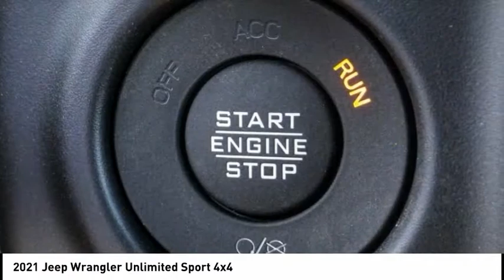2021 Jeep Wrangler MONTEREY PARK ROSEMEAD EL MONTE MONTEBELLO LOS ANGELES C7257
2021 Jeep Wrangler Unlimited Sport 4x4

1100 W Main St.

BRAVO CHRYSLER DODGE JEEP RAM OF ALHAMBRA, PROUDLY SERVING LOS ANGELES, SAN GABRIEL VALLEY, MONTEREY PARK, EL MONTE, AND SURROUNDING CALIFORNIA LOCATIONS. THIS PITCH BLACK 2021 Jeep WRANGLER IS EQUIPPED WITH A 2.0L I4 DOHC, AUTOMATIC TRANSMISSION, AND RECEIVES AN ESTIMATED 17 City/23 Hwy MPG. CONTACT BRAVO CHRYSLER DODGE JEEP RAM OF ALHAMBRA TO SCHEDULE A TEST DRIVE AND TAKE THIS 2021 Jeep WRANGLER HOME TODAY, OR VISIT OUR SHOWROOM CONVENIENTLY LOCATED AT 1100 W. MAIN STREET ALHAMBRA, CA 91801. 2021 Jeep WRANGLER Unlimited Sport 4x4 ABS brakes, Compass, Electronic Stability Control, Low tire pressure warning, ParkView Rear Back-Up Camera, Traction control. 4D Sport Utility 2.0L I4 DOHC 4WD 8-Speed Automatic Factory MSRP: $41,990 Bravo Chrysler Dodge Jeep RAM dealership is a new kind of dealership, where we put our customers ?? needs first. We are located in Alhambra, CA, just miles east from the Downtown Los Angeles area. Our dealership has been proudly serving the Los Angeles area and the San Gabriel Valley community under our new ownership as of June 6, 2017. When coming into contact with our dealership, you will receive personalized attention from all of our employees. We are a honest and transparent dealership that is willing to reach a fair deal with you! We always maintain an up-to-date inventory of nearly 400 units, with a wide selection of new and certified pre-owned Chrysler, Dodge, Jeep, and Ram vehicles and other pre-owned vehicles of other makes and models for you to choose from. When shopping for a new vehicle you will get assigned a professional Product Specialist to help you complete your purchase. Our Service Department does not fall behind, we have on-hand knowledgeable Service Advisor ??s that offer multi-lingual service in English, Spanish, and Mandarin Chinese. Prices do not include government fees and taxes, any finance charges, any dealer document processing charge, any electronic filing charge, and any emission testing charge. Prices of vehicles on this website do not necessarily include accessories that may have been installed on any of our vehicles at the dealership. Advertised selling price does NOT apply to leases. Here at Alhambra Chrysler Dodge Jeep Ram, we will work with you on getting the most value for your current vehicle trade in, no matter the condition it is in, and get you into the new or pre-owned vehicle you want! While every reasonable effort is made Stock #: C7257 | VIN: 1C4HJXDN0MW515985 | 2021 Jeep WRANGLER UT AIR CONDITIONING TRACTION CONTROL Bravo Chrysler Dodge Jeep Ram